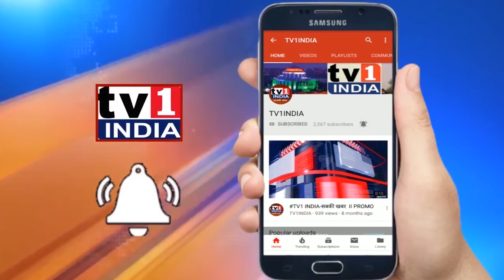Khabar Din Bhar | खबर दिन भर में देखिए देश-दुनिया की 10 बड़ी खबरें | Tv1 India | 29.01.2021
KhabarDinBhar | खबरदिनभर में देखिए देश-दुनिया की 10 बड़ी खबरें | Tv1Indianews | 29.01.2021